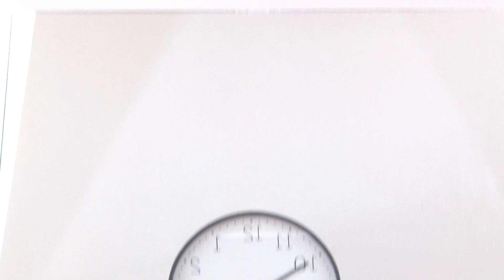Nagrada Igor Belohlavek Dodeljena Zvonku Petrovicu